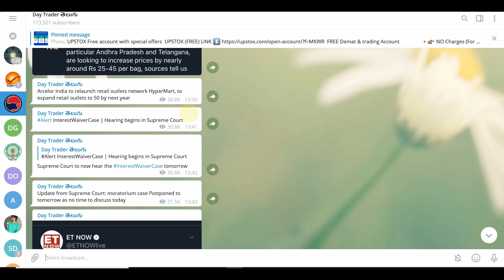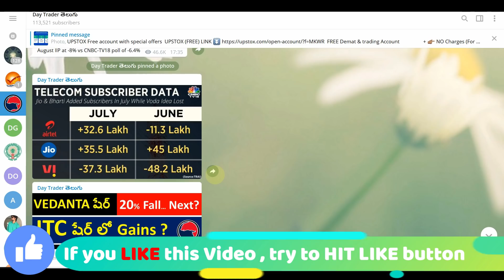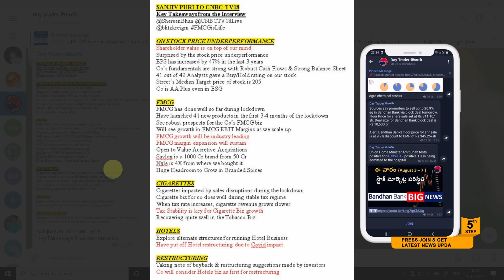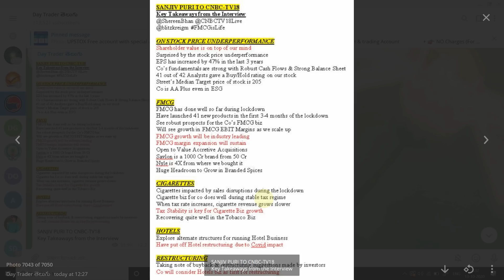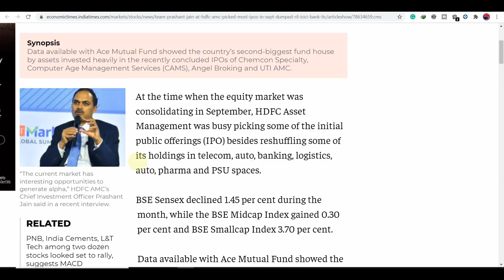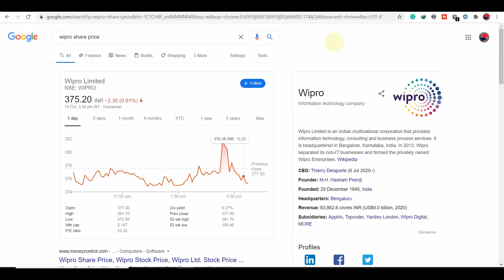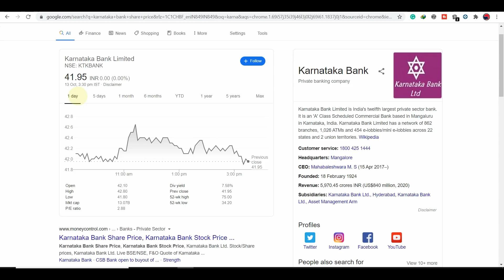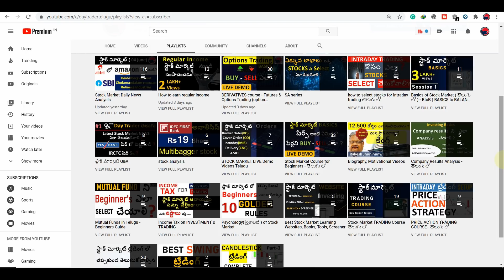#427 Stock Market NEWS Analysis Oct 13, 2020